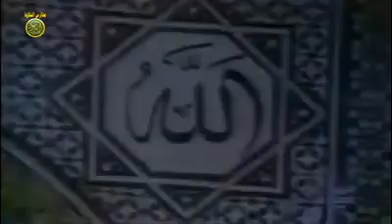🕋 الشيخ محمود علي البنا 🕋